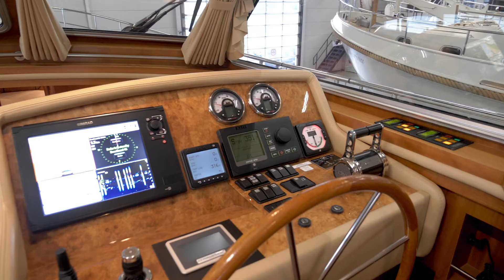Linssen Range Cruiser 450 Sedan Wheelhouse L-Class